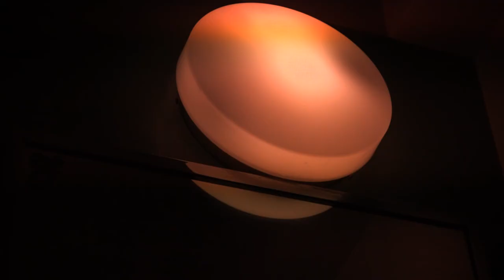Paranoia Mood Piece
First video in 3 years!!  This is  just a short school piece.  Also, my first time playing with adobe premiere cc.

Directed, edited, created by Laura Bennet.